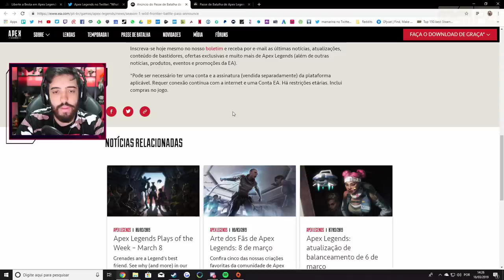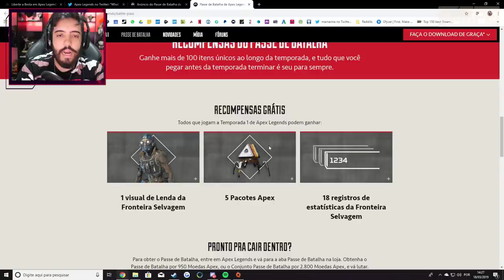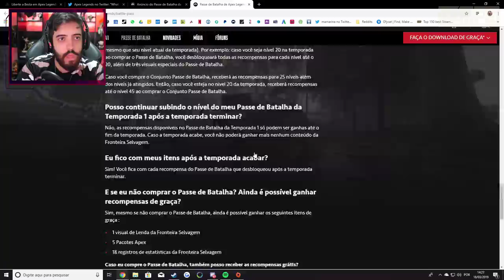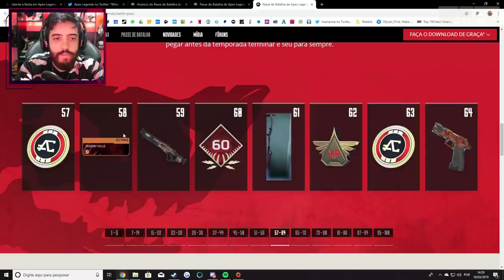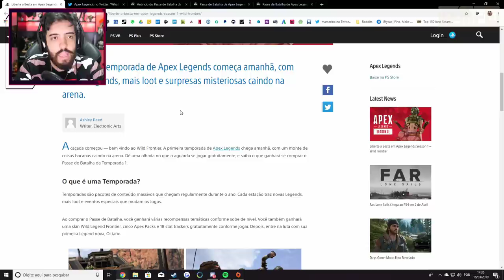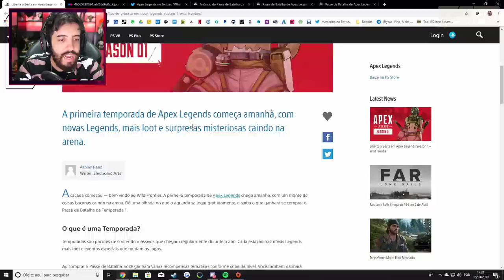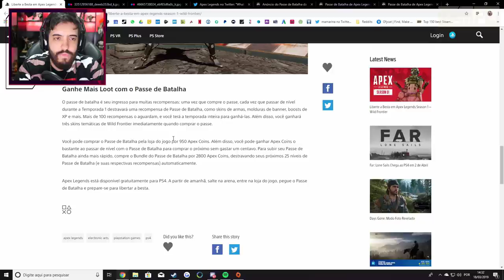O PERSONAGEM NOVO DO APEX LEGENDS E TUDO DO PASSE DE TEMPORADA 1!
FINALMENTE O SEASON PASS 1 DE APEX LEGENDS FOI ANUNCIADO!

- Máquina Gamer
GeForce RTX 2080 TI
I9 9900k
32 GB Ram XPG Adata

Odyssey Z
GeForce GTX 1060
i7 8750
24 GB de RAM

É nóixx!